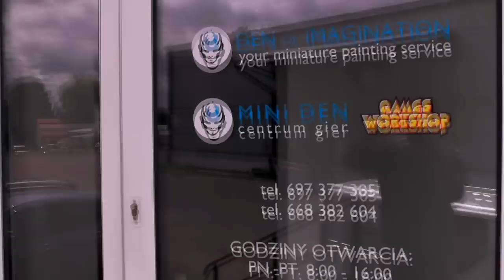STUDIO UPDATE #127 - NEW AREA, TITAN, RISING SUN